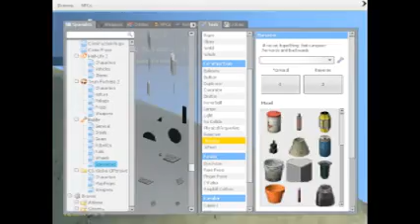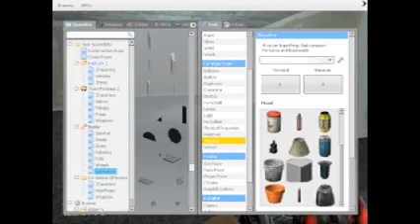Gmod with Shason And Smerty - What was that?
If anyone has questions and such, heres how you can get me :D: